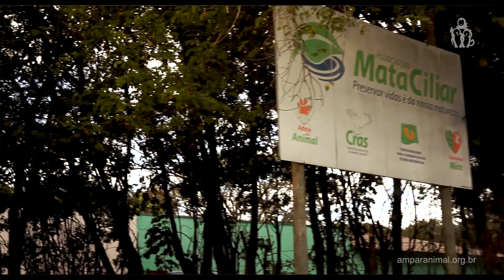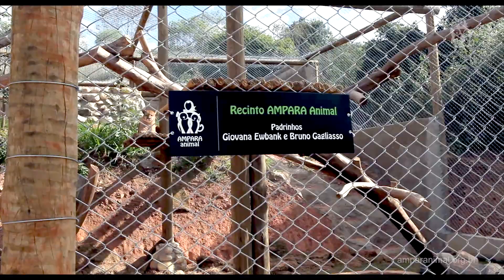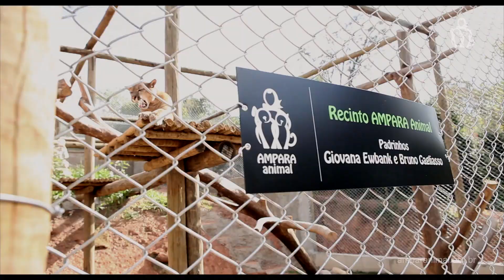Todos Pelas Onças!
Em 2016, a AMPARA Animal deu início a AMPARA Silvestre, um braço da organização voltado aos animais silvestres, espécies que estão completamente abandonadas e sofrendo descaso. Começamos então o projeto todospelasoncas, que tem como objetivo dar uma vida mais digna a essas onças, resgatadas atropeladas, vítimas de máquinas agrícolas e machucadas graças a ação humana.
O objetivo do Projeto era construir recintos maiores e que trouxessem elementos da natureza para as onças que infelizmente, não poderão mais voltar para natureza. Depois de tanto sofrimento, nosso objetivo era dar uma vida tranquila e feliz para esses animais. E, graças a ajuda de cada um que contribuiu com nossa campanha e das doações da @gio_ewbank e do @brunogagliasso esses animais agora podem aproveitar seus dias em paz e com mais qualidade de vida!
O projeto continua. Onças chegam a todo o momento precisando de cuidados. Para ajudar, compre um dos produtinhos de onças no
Toda a renda é revertida para esses animais!
Mais uma vez, toda a nossa gratidão a cada um que doou, e a esse casal tão especial, Giovanna Ewbank e Bruno Gagliasso por sonharem conosco nosso sonho e transformarem em realidade!

Produção: Beel Films